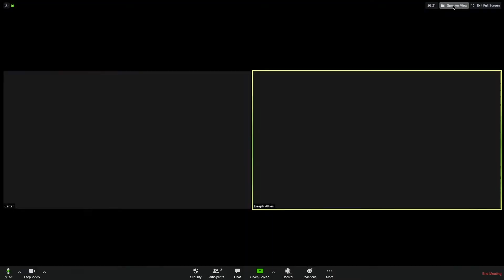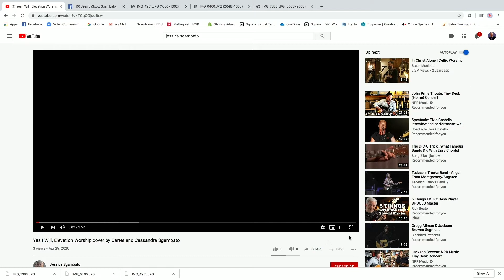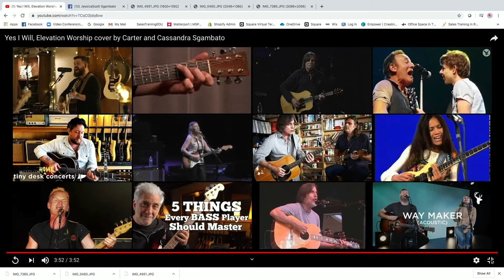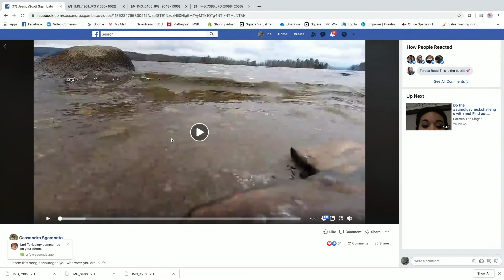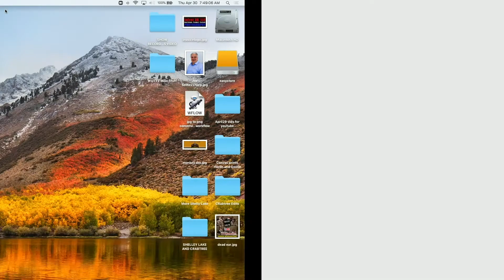Wake Up To The Vibe with Carter and Cassandra Sgambato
Wake Up To The Vibe is a motivational, inspirational and entertaining morning talk show featuring host Joe Altieri. Join us Monday - Friday as Joe introduces entertainers, artists, business owners and other extraordinary people. Wake Up To The Vibe with Carter and Cassandra Sgambato